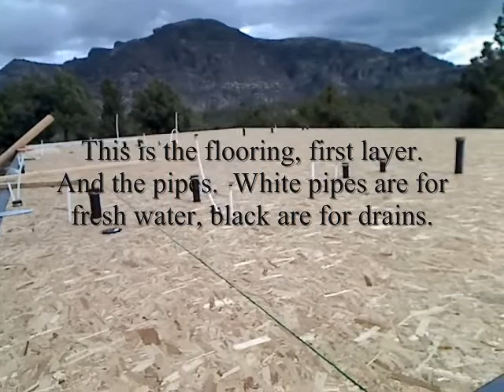14 First Logs Going Up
Starting on the front porch support beams for our log home.